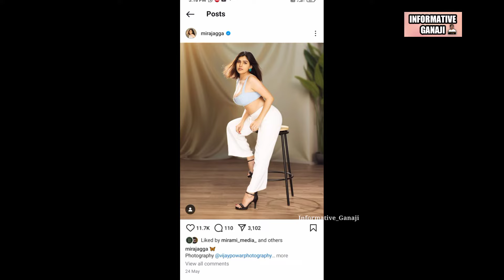Big Boss च्या राणी चा नवीन Show येतोय | Mira Jagannath New Show | Reality Ranis Of The Jungle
Mira Jagannath Big Boss Marathi
Reality Ranis Of The Jungle
Mira Jagannath Reality Ranis Of The Jungle
New Reality Show
Mira Jagannath New Reality Show
Mira Jagannath New Show
Reality Ranis Of the Jungle Cast
Reality Ranis Discovery